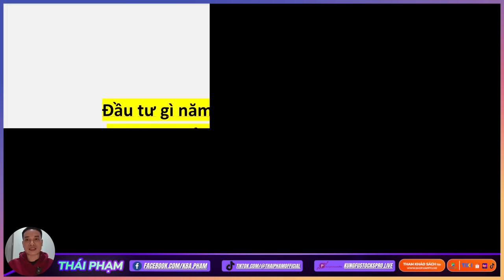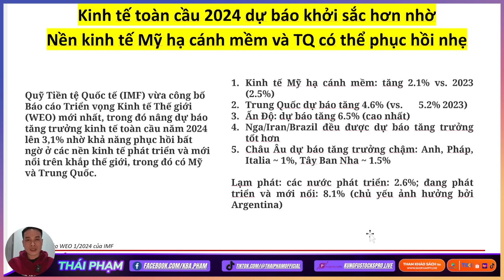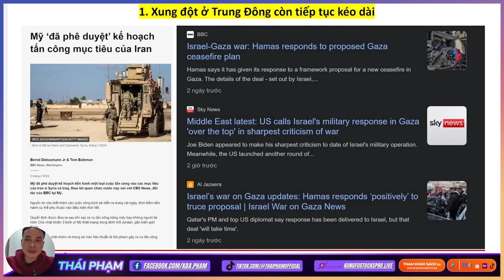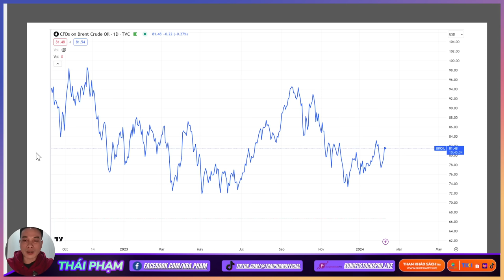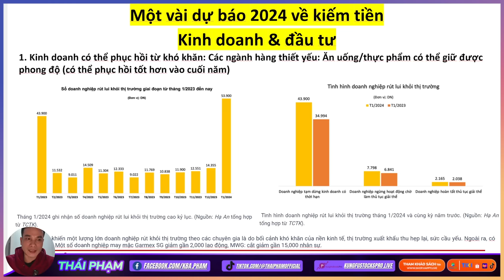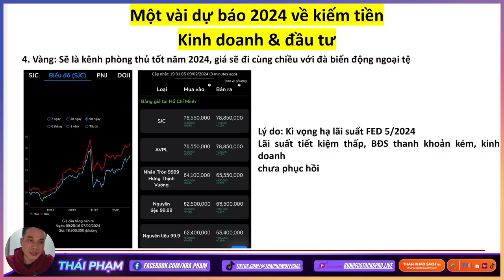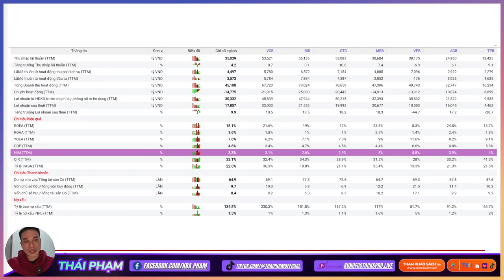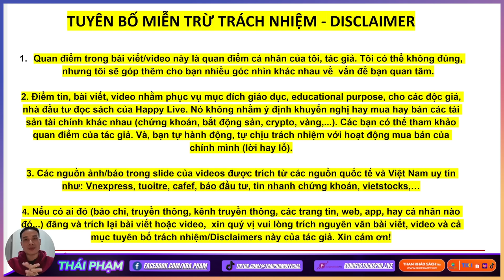ĐẦU TƯ & KINH DOANH GÌ KIẾM BỘN TIỀN ĐẦU NĂM 2024 (P1)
Khởi đầu năm 2024 sẽ có nhiều thuận lợi và khó khăn, vậy đầu tư gì năm 2024 để sinh lợi và kiếm tiền tốt nhất, tránh đi những rủi ro không cần thiết? Hãy xem hết video này bạn nhé.

Phần mềm hỗ trợ đầu tư chứng khoán hàng đầu tại Việt Nam hiện nay
👉Ghé thăm các cửa hàng Happy Live và săn deal tại đây:
🎧 Và tải về ứng dụng ứng dụng Happy Station và tìm nghe những quyển sách nói với gói hội viên theo tháng/theo năm
✪ Hẹn gặp bạn trực tiếp tại:
✪ Link mở tài khoản chứng khoán tại chứng khoán VPBank Securities tại

✪ Tham khảo những Video và Playlist hay nhất:
▪️ Playlist Chia sẻ cách dạy con về tiết kiệm quản lý tiền bạc làm giàu A Bờ Cờ:
★☆★ Rất vui được kết nối thêm với bạn qua các nền tảng mạng xã hội khác: